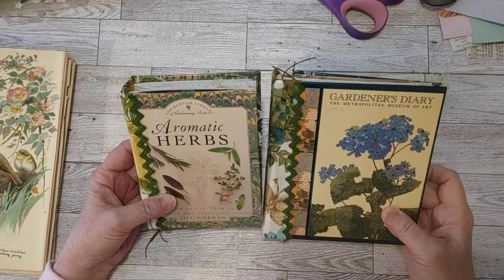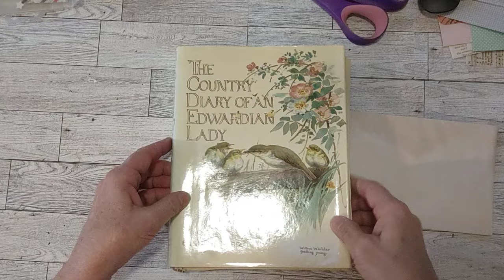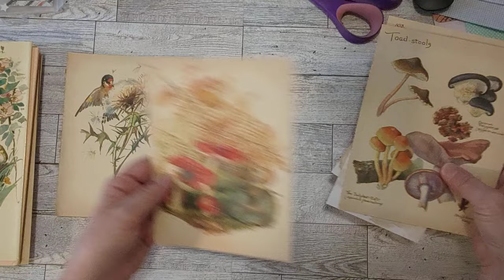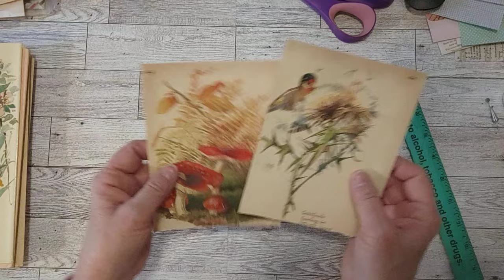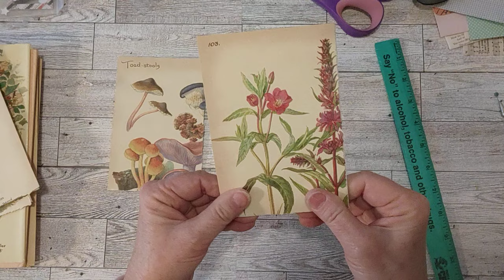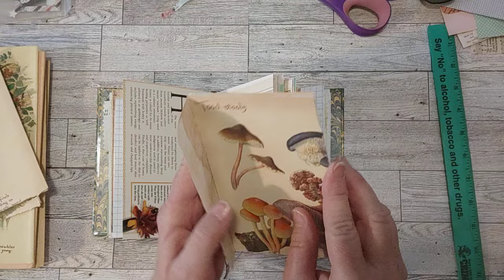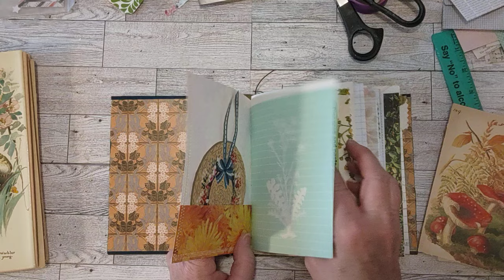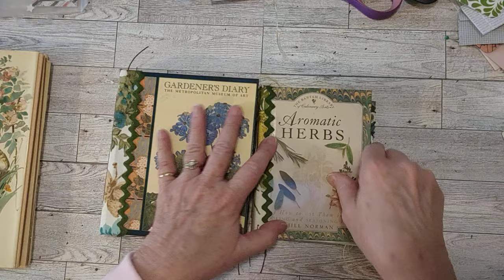How I'm Making a Double Envelope Flip Out Using Edith Holden Pages & Coffee-Dyed Envelopes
Link to my eBay shop called Sheree's Shop

Ebay Shop
My jewelry channel - Jewelry Crafts with Sheree:   @jewelrycraftswithsheree6687

SOME OF MY FAVORITE CRAFT SUPPLIES:
HP Sprocket
HP Photo Sheets for Sprocket
Fiskars Papercutter with roller blade
Slot Punch
Sizzix Big Shot
Set of 3 Butterfly paper punches
Bird Ephemera Book
Art Glitter Glue: With tip
Art Glitter Glue: Without tip/refill
Prima Flower Pillar
Stamp Block set
Waxed Thread for book binding
Doll needles for sewing in signatures
Plastic envelopes I use for my die storage
Corner rounder
Quicklets (small eyelets)
Adhesive pockets
12" Guillotine Trimmer

(These funds will be used for craft supplies and making my dreams come true)